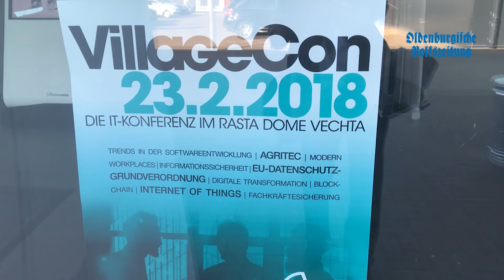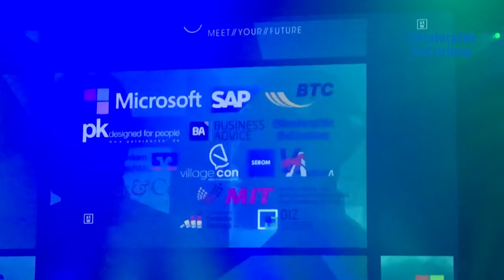Villagecon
Erste Villagecon im Rasta Dome: Die IT-Konferenz lockt 250 Unternehmer und Digital-Experten nach Vechta.